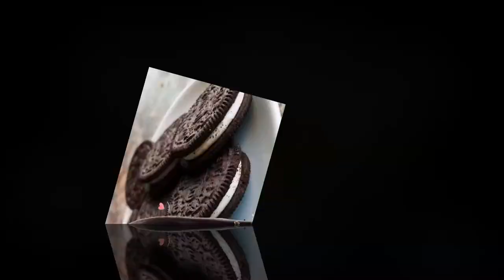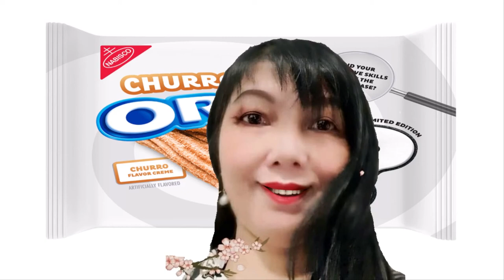Oreo Unveils New Churro Cookie As Its Latest Mystery Flavor